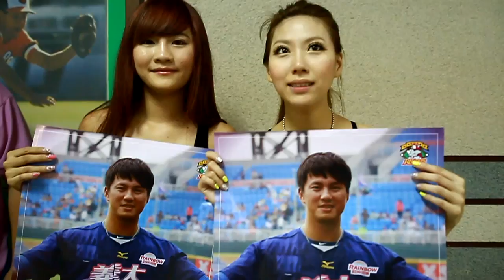102.8.28國輝日宣傳影片